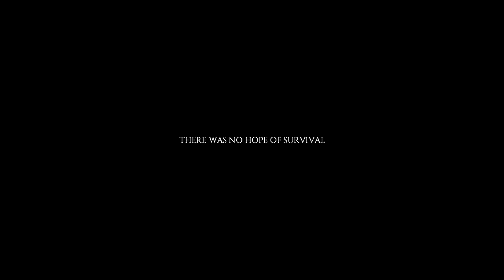Project Zomboid Solo Pt 1: Awoken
Here is a start of a new solo project, Project Zomboid offers one of the best and closest thing to real world Zombie survival as it gets. Today we start off waking up to the zombie infection and must survive